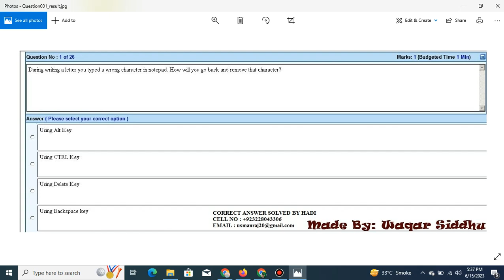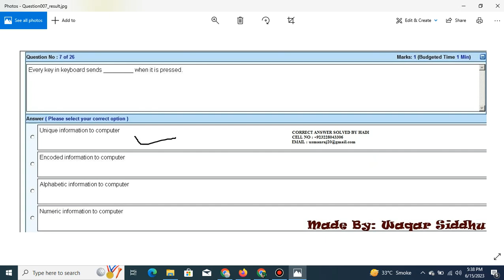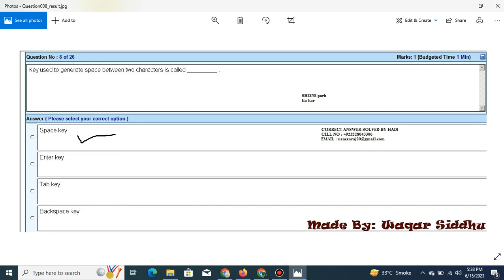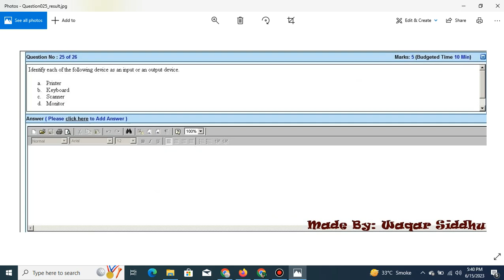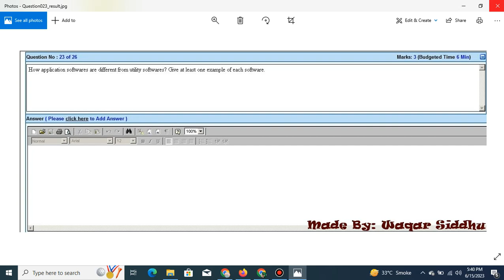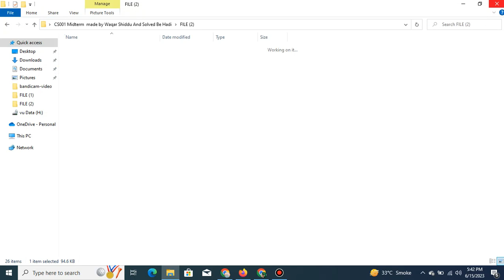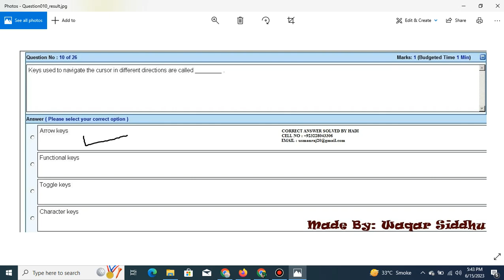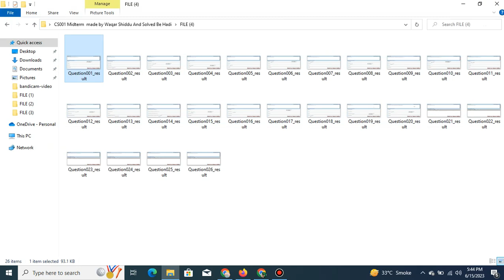cs001 midterm past paper by waqar siddu | cs001 important guess paper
cs001 midterm past paper by waqar siddu solution